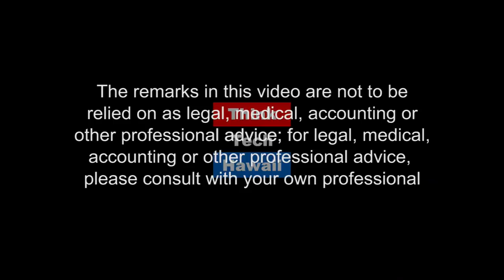A New Use for Executive Orders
Former Governor John Waihee and Carl Campagna join Jay Fidell to kickoff Trump Week with a review of the president's outrageous use of executive orders.